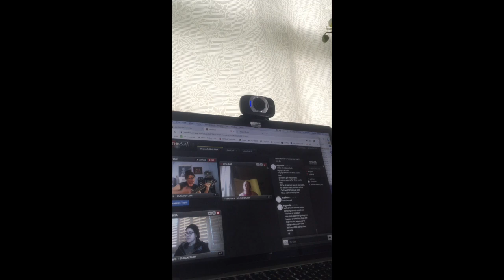Covid 19 Blues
Teaching Teacher how to write the blues, we came up with this tonight :)